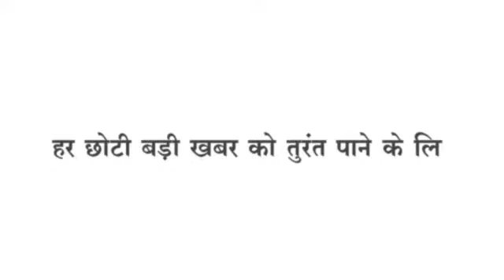Barufatak/ Pithampur कार से भरे कंटेनर में लगी आग, फेक्ट्री के वेस्ट वेयर में आग भारी नुकसान